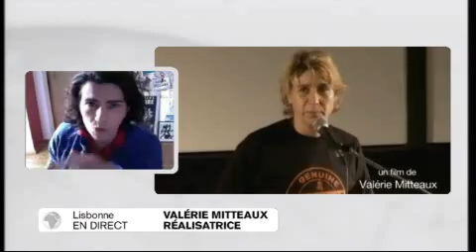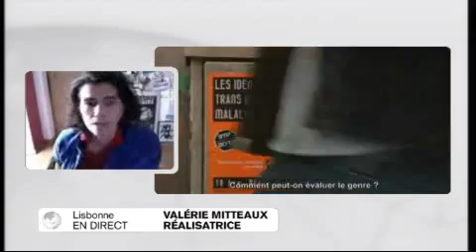Valérie Mitteaux invitée du journal de TV5MONDE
Valérie Mitteaux invitée du journal de TV5MONDE le 12 avril 2012 pour parler de son documentaire "Fille ou garçon mon sexe n'est pas mon genre".